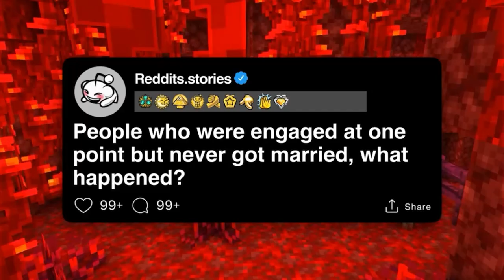People who were engaged at one point but never got married, what happened?